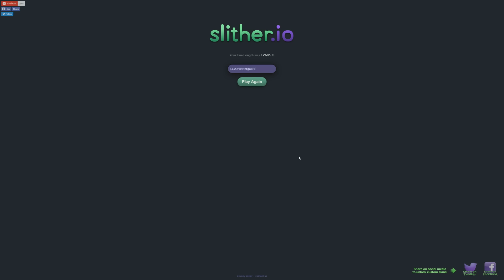SNAKE + AGARIO? | Lasse spiller Slither.io (M. Robin og Samrita!)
Hvad sker der når Agar.io møder Snake? Slitherio bliver født! Endnu en af de her super simple spil som man hurtigt bliver fuldkommen opslugt af!
- SKAL JEG OPTAGE MERE SLITHER.IO? Evt. som highlights (ligesom Agario)? Så giv videoen et kæmpe like og skriv en kommentar, jeg sætter KÆMPE pris på det! :D
- Jeg håber i hvert fald at I nyder videoen, jeg synes det var super sjovt at prøve Slither.io! Tak til alle dem der anbefalede det til mig! :D

▼▼▼ SPÆNDENDE INFO ▼▼▼

Facebook ♥ Lasse Vestergaard
Snapchat ♥ LasseMedHat